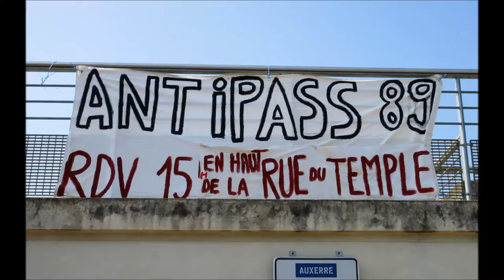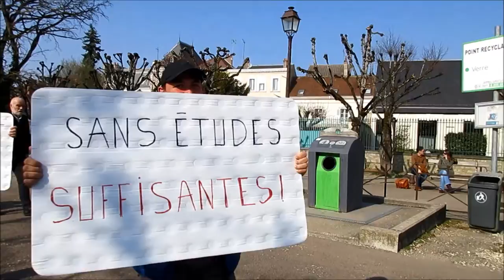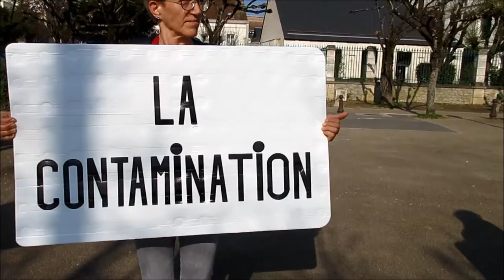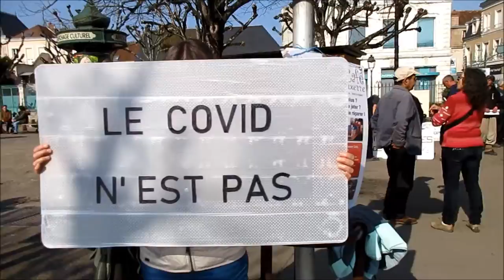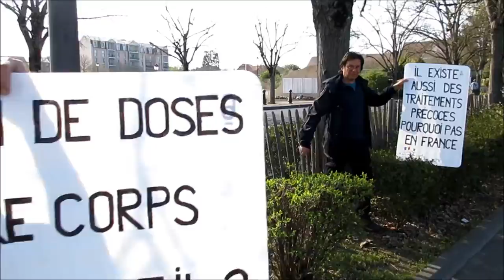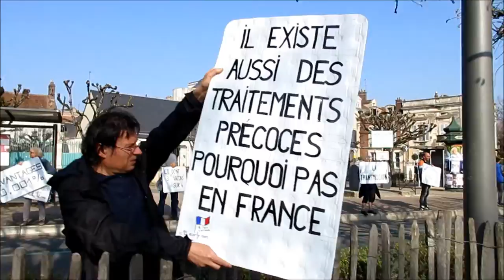Retour sur le rassemblement contre le pass sanitaire/vaccinal du 26 mars 2022 à Auxerre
Anti-pass #37